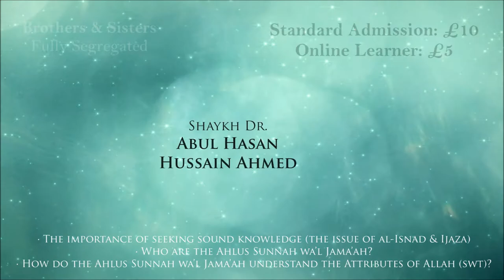Understanding the Attributes of Allah | London | Sunday 8th December 2013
The importance of seeking sound knowlecdge. Who are the Ahlus Sunnah wa'l Jama'ah? How do the Ahlus Sunnah wa'l Jama'ah understand the Attributes of Allah?

A reading of the Jawhara at-Tawhid will also be done and Ijaza given to those who request it inshaAllah.

Date: Sunday 8th December 2013

Venue:

Care House - Islamic Centre
85 Bigland Street
London
E1 2ND

Standard Admission: £10
Online Learner: £5

Ijaza: A Ijaza will be granted to those who request it at the registration stage and attend all the sessions ensuring strict punctuality. Please note the Ijaza is only for transmitting the Jawhara at-Tawhid of Imam Aibrahim al-Laqqani.

WHAT THE SCHOLARS SAY:

"I would encourage these aqida courses by Shaykh Abul Hasan Hussain Ahmad. His research and insight is extensive in this field. May Allah spread his benefit."

Mufti Abdur Rahman Ibn Yusuf Mangera
Imam & Author - Masjid e Quba/White Thread Press, London, UK

"Dr Abul Hasan is amongst the few scholars in the UK that I would highly recommend to study the sensitive subject of Aqidah from. A true well researched scholar blessed with humility and deep scholarly insight."

Mufti Umair Zulfiqar
Head Teacher - Ayasofia Primary School, London, UK

"Shaykh Dr. Abul Hasan Hussain Ahmed (hafidhahullah) is a truly amazing scholar who has great insight - especially in areas related to 'aqida and hadith. I have personally benefitted from Shaykh's profound knowledge and in-depth research. I sincerely advise everyone to attend this course and benefit from this true gem of a scholar, who has dedicated his life to the sacred sciences.

'Aqida (Islamic beliefs) is a very important area which every Muslim must study in order to know what he/she must believe, along with those beliefs which should not be held by any Muslim, and I can think of nobody better to study this subject with than a specialist in this field such as the noble Shaykh."

Make sure you attend!

Mufti Asad Waqas
Madni Dawah Academy and Imam of Masjid Usman Ghani RA, Brierfield, Lancashire, UK